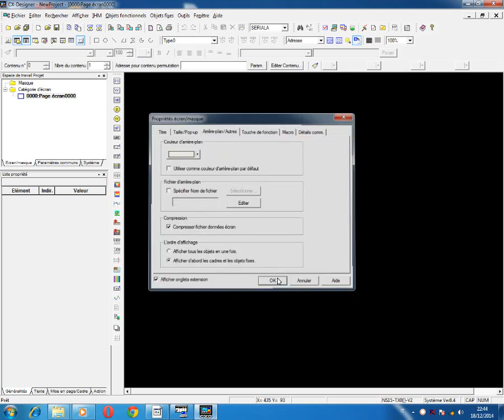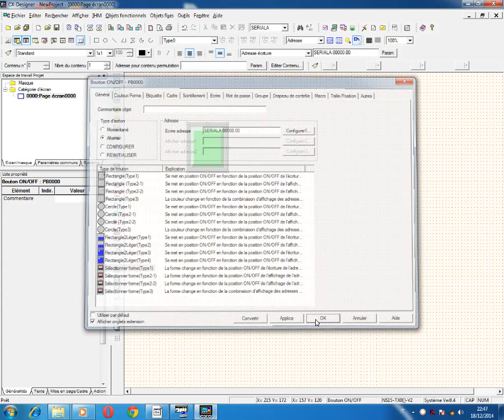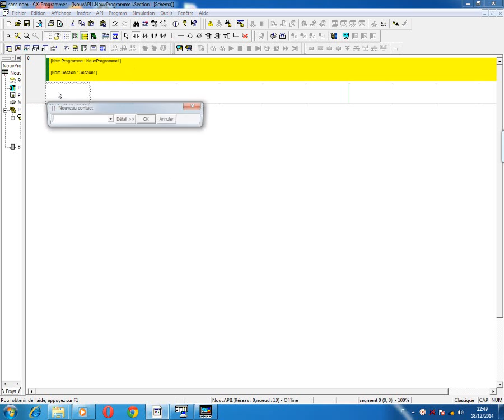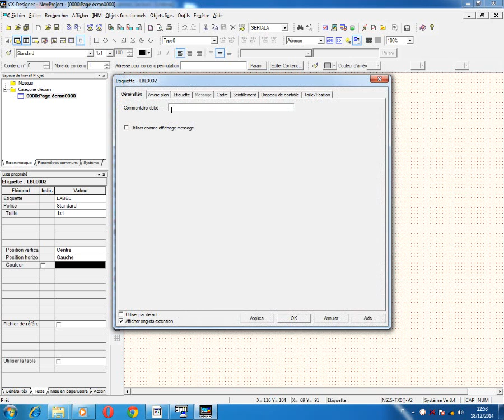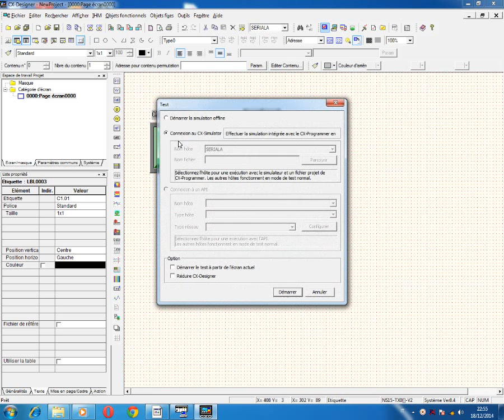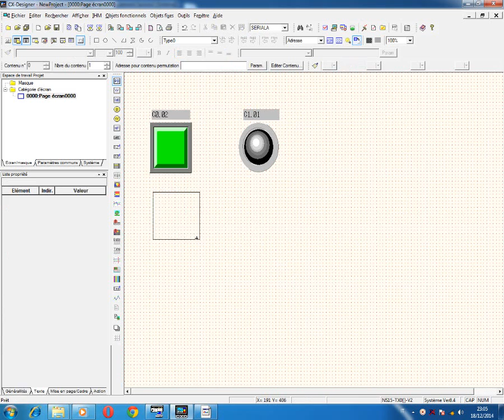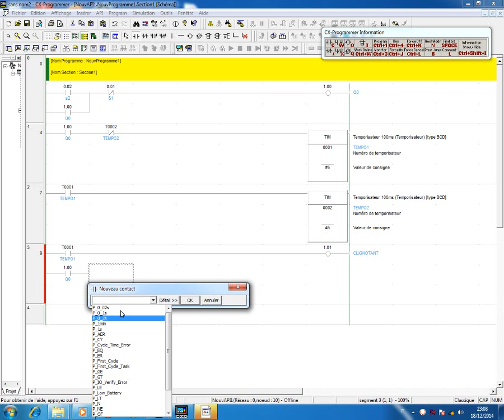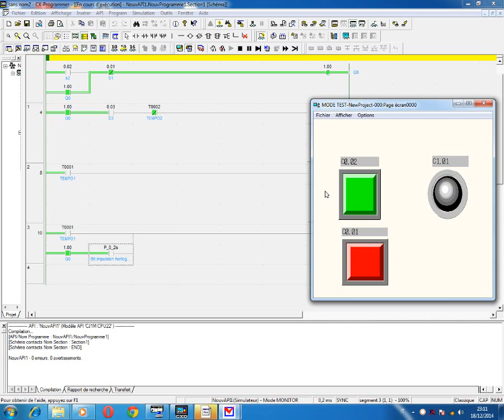Clignotant avec l'A.P.I Omron et Cx-designer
Ces vidéos sont dédié à toutes les personnes qui cherchent la Base de la programmation et ils sont fatiguées de lire les livres mais qu'ils veulent du pratiques vous êtes les bienvenus.Ce cour est divisé en leçonqui palera seulement de la programmation de Siemens et Omron pour finir je vous remercie pour tous vos soutiens pour ce canal et n'oublier de vous s'abonner à mon canal et de mettre un petit J'aime merci beaucoup au revoir